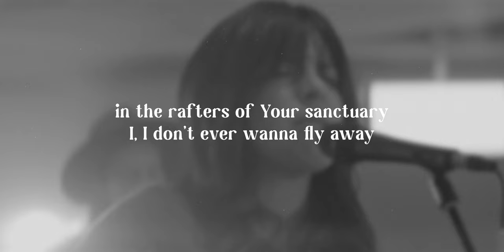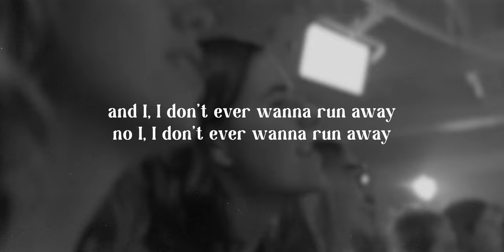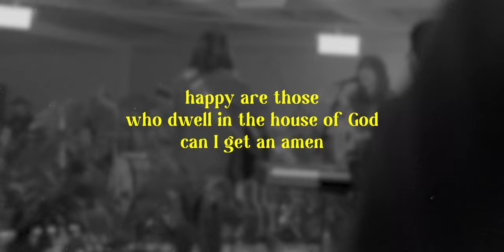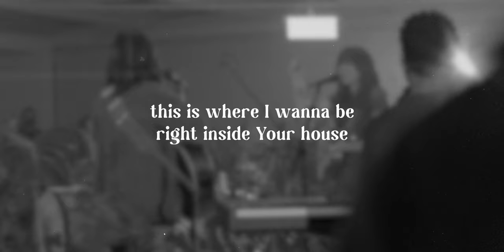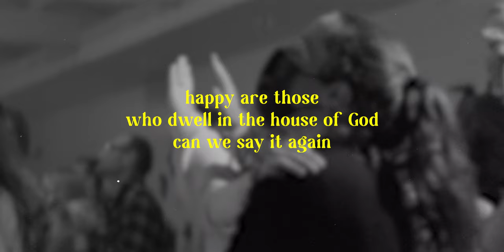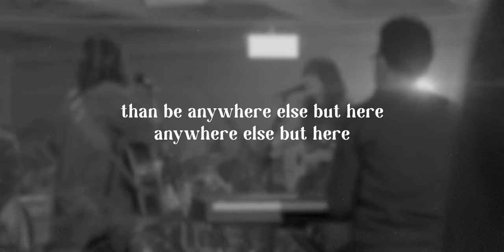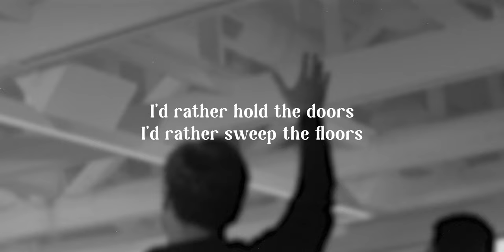If I Was A Bird | Mission House (Official Lyric Video)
Lyrics
This is where I wanna be
Right inside Your house

If I was a bird
I would make my nest
In the rafters of Your sanctuary
I, I don’t ever wanna fly away
No I, I don’t ever wanna fly away

I know where I belong
Right here by Your side

Cause happy are those who dwell in the house of God
Happy are those who dwell in the house of God
Can we say it again

I’d rather hold the doors
I’d rather sweep the floors
Than be anywhere else but here
Anywhere else but here

Artist: Mission House
Writers: Jessica Ray Langdon